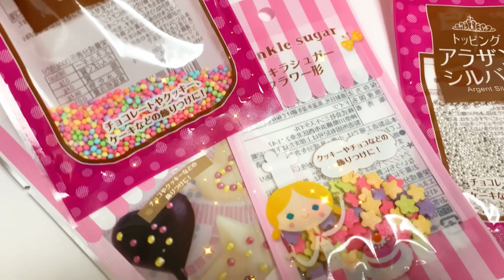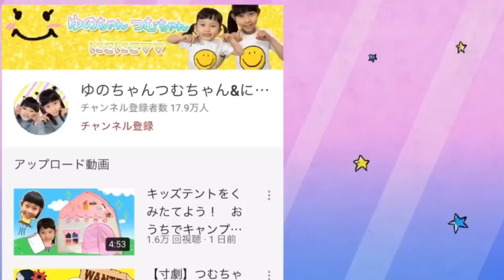【コラボ】つむちゃんが『とんでったバナナ』の踊りに挑戦するよ♡ 童謡 寸劇 手遊びうた ダンス チョコバナナ NGシーン ハピクラワールド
つむちゃんが『とんでったバナナ』の踊りに挑戦♡
鳥さんになったり船長さんになったり、いろんなものに変身するからたのしんでね！

ハピクラワールドさんのチャンネルもみてね❤️